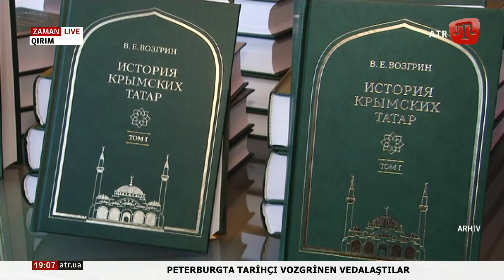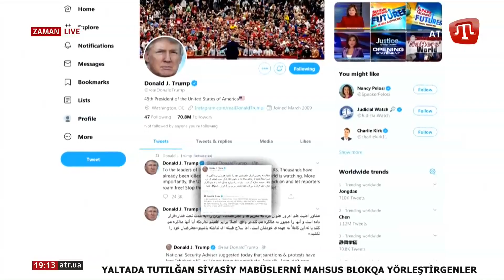ZAMAN: Netice 19:00 QT 13.01.20